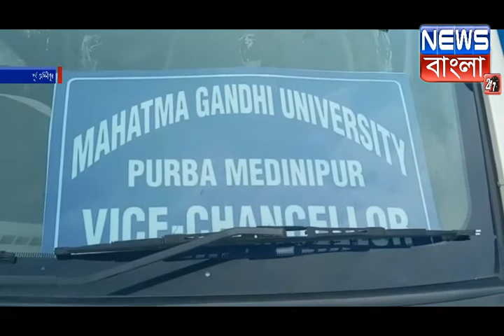নতুন উপাচার্য পদে দায়িত্ব নেওয়ার পর মহিষাদল কলেজ পরিদর্শন